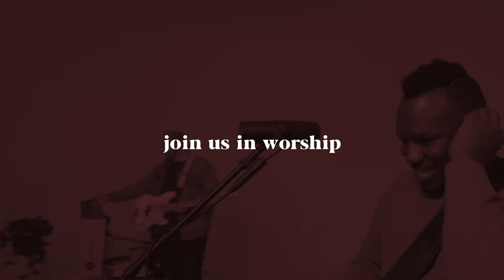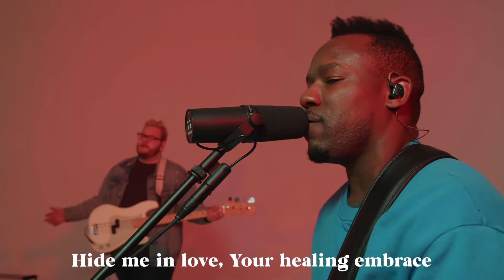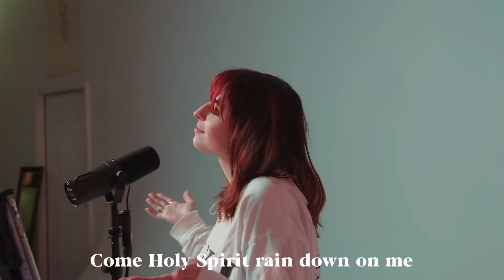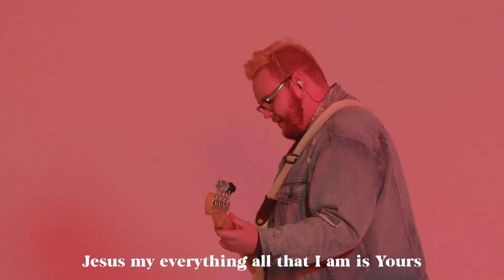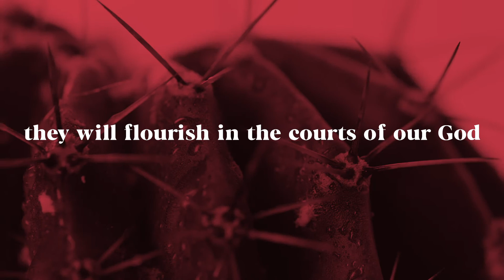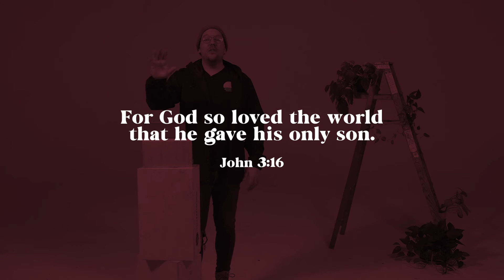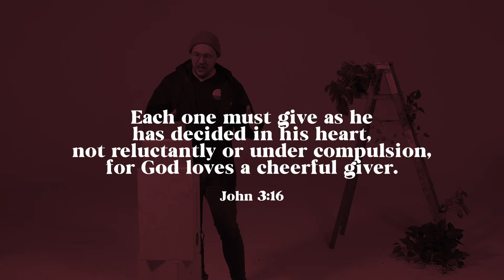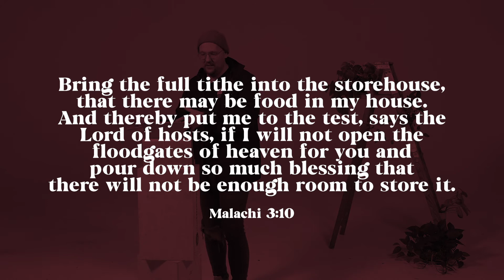PLANTED // Week 3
Join us this week as we talk about generosity and celebrate what God has done through the generosity of our church!